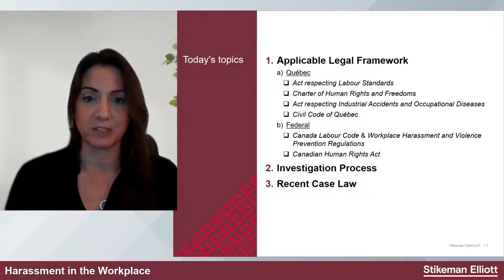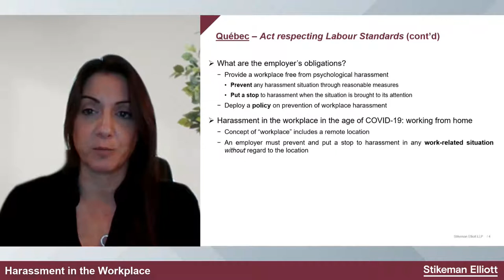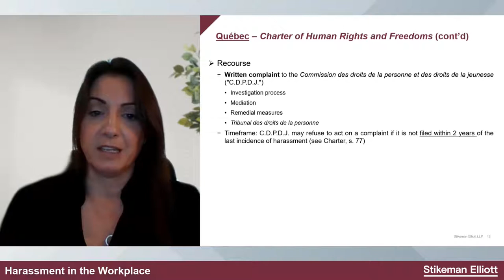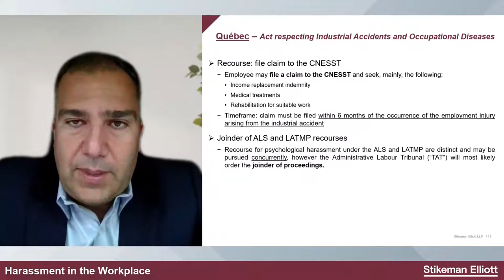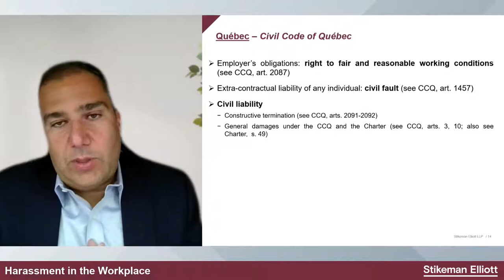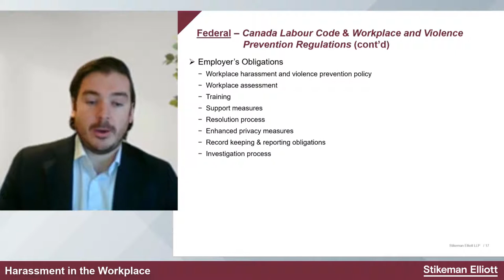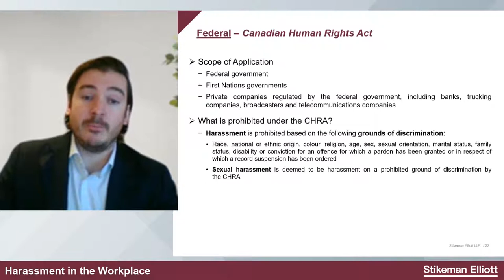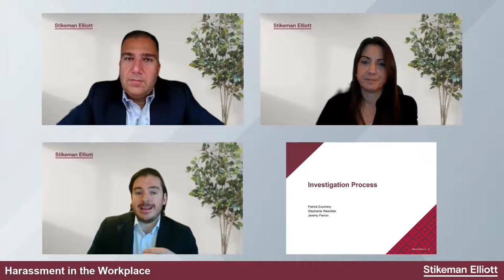Harassment in the Workplace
In this seminar, Patrick Essiminy, Stephanie Weschler and Jeremy Perron, members of our Employment & Labour Group, discuss the applicable legal framework and investigation process of harassment in the workplace, and dive into a recent case law.
Dans ce séminaire, les membres de notre groupe Emploi et travail, Patrick Essiminy, Stephanie Weschler et Jeremy Perron, discutent du cadre juridique et du processus d’enquête applicables dans les cas de harcèlement au travail, et se penchent sur un cas récent ayant fait jurisprudence.